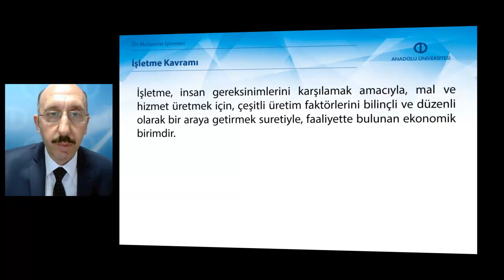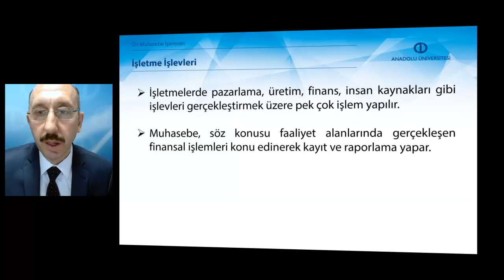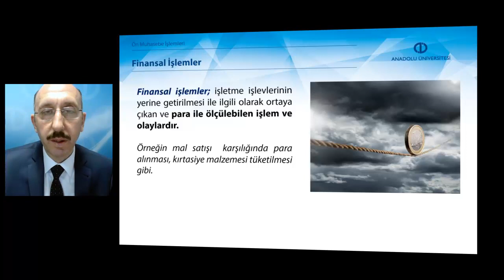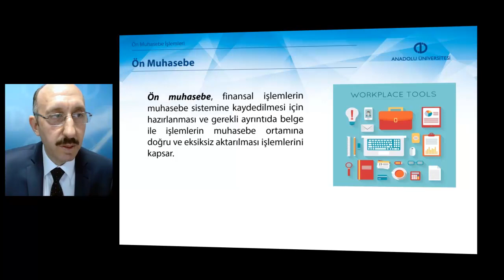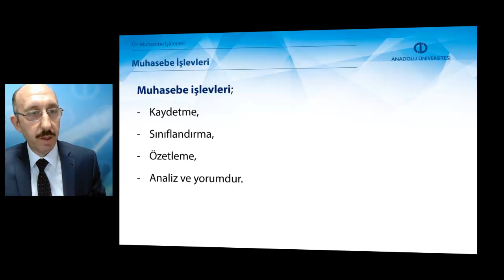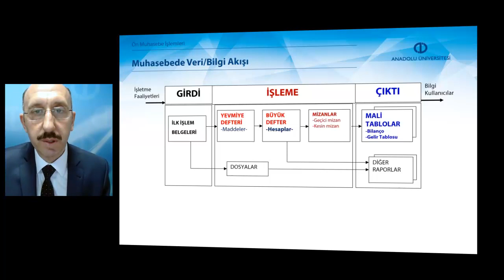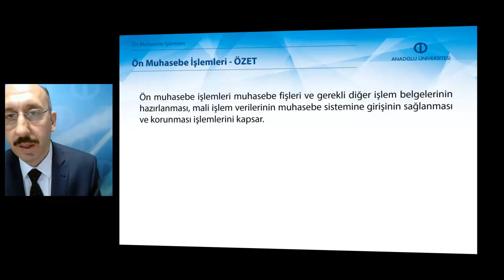ÖN MUHASEBE YAZILIMLARI VE KULLANIMI - Ünite1 Özet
Ön muhasebenin önemini açıklayabileceksiniz.
Muhasebe işlemlerini gruplandırabileceksiniz.
Muhasebe sürecini açıklayabileceksiniz.
Ön muhasebede kullanılan belgeleri tanımlayabileceksiniz.